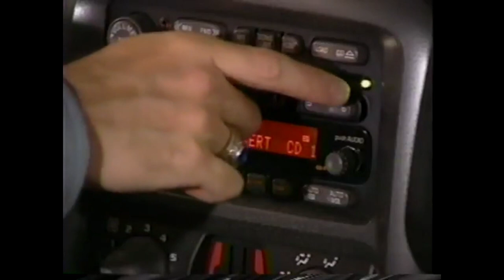EP 2: THE PERFECT CAR... 20 YEARS TOO EARLY | PONTIAC AZTEK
The Aztek has a bad rap and for the most part it's deserved. But looking back at the design ethos there was a lot of forward thinking at Pontiac. Whether its styling, practicality or tech the Aztek was ahead of its time in many respects but unfortunately it was put together like Mr.Potato.